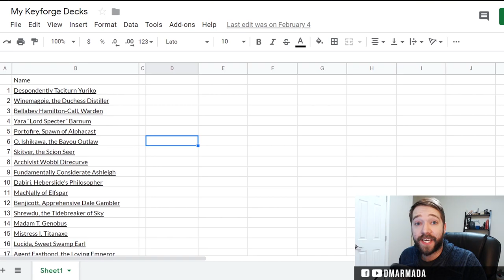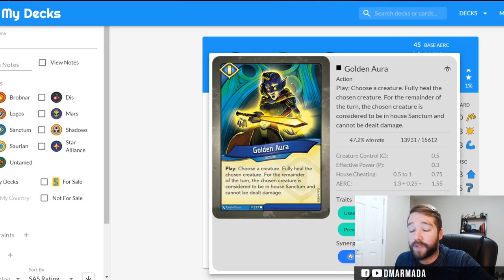This is The Worst Deck We've Rolled | Keyforge Gameplay